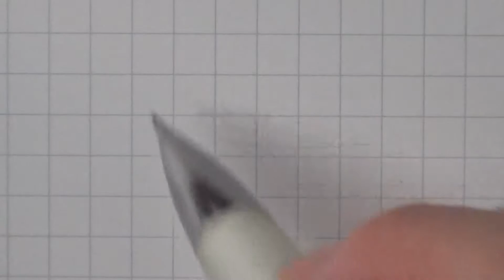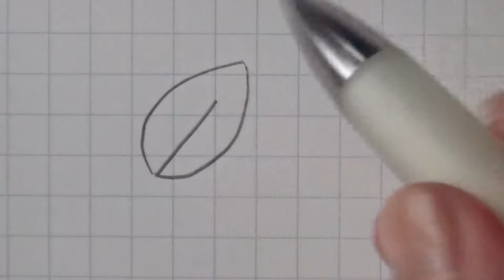ひまわりの刺し方（ダウンロード図案あり）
子ども用のズボンにひまわりの刺繍をしました。
図案はこちらから無料でダウンロードできます。

力加減に気をつけながら左手で補助しながら刺します。伸縮性のある布は刺しにくいので、はじめて刺繍する方は伸縮性のない布で試してみる方がいいかもしれません。

楽しい刺繍時間になりますように。

〇参考動画〇

❀和歌山で刺繍教室（大人初心者＆小学生）をしています
❀毎週木曜の朝10：00に動画を更新中

【ワークショップのご案内】
7/12（月）和歌山市内のカフェにてジュートバックにクロスステッチを刺すワークショップを行います。詳細はこちらでごらんください。ご参加お待ちしています。

【手刺繍Fika】

【こども　と　ししゅう】